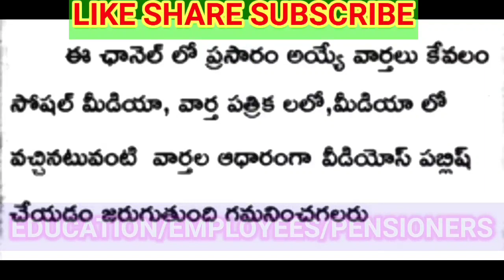ఇప్పుడే అందిన వార్త మంత్రిని కలిసిన ఉద్యోగులు /కీలక నిర్ణయాలు